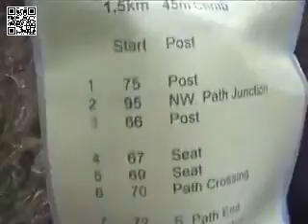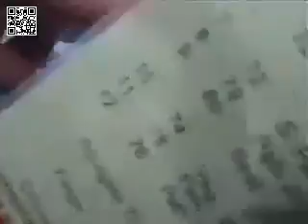Orienteering for beginners YouTube